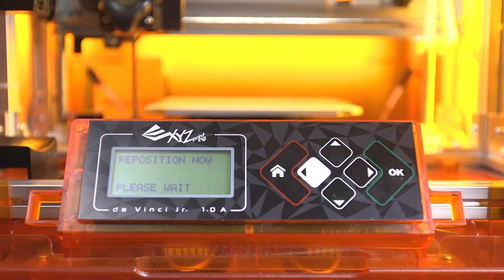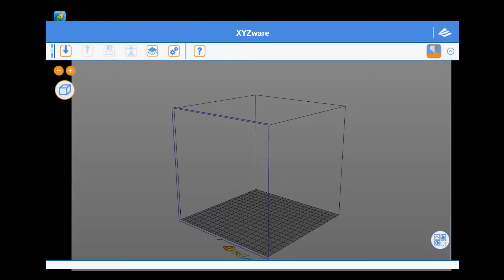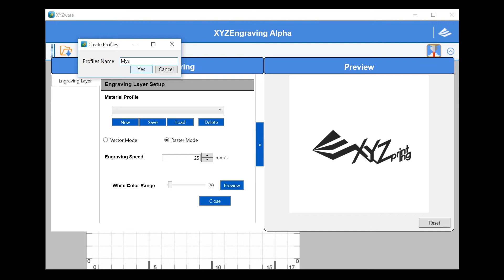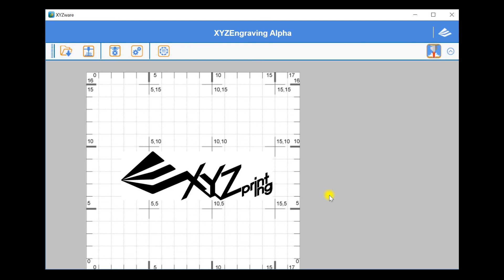da Vinci Jr. 1.0A Laser Engraver Module Installation and Introduction